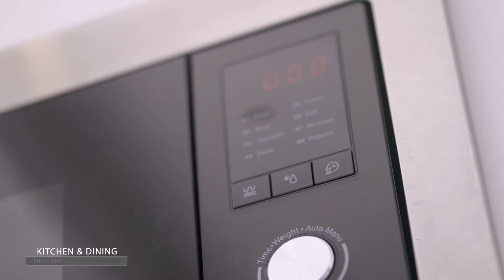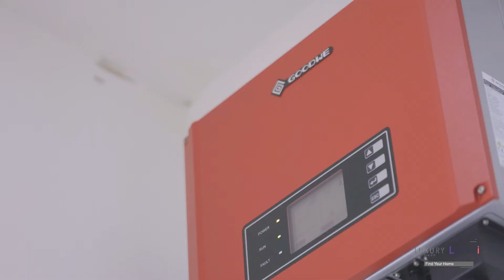Mali Prestige 400 22